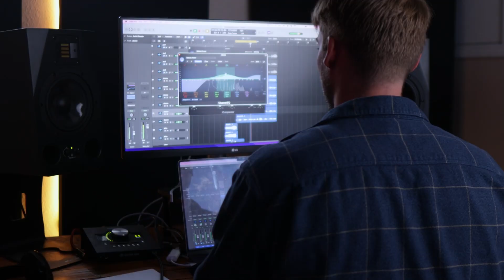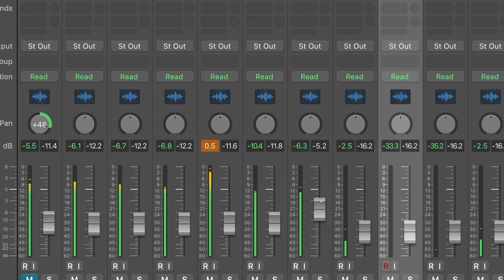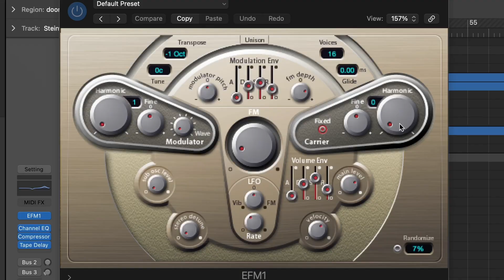The Fastest Way to Produce Better Songs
Ever feel overwhelmed by the vast array of tools, techniques, and tricks in song production? What if we told you that 20% of your efforts can lead to 80% of your results? Dive into the Pareto Principle, famously known as the 80/20 Rule, and discover how applying this principle can drastically enhance your song production efficiency.

Whether you're a budding artist or a seasoned music producer, understanding and applying the 80/20 rule can be your game-changer. Say goodbye to overwhelming sessions and hello to faster, more effective music production.

🔗 Links:
Freebie Downloads for You:⤵

📖 Chapters:
00:00 - Start
01:28 - Tip 1
02:02 - Tip 2
02:38 - Tip 3
03:11 - Tip 4
03:52 - Tip 5
04:21 - Tip 6
04:58 - Wrapping Up